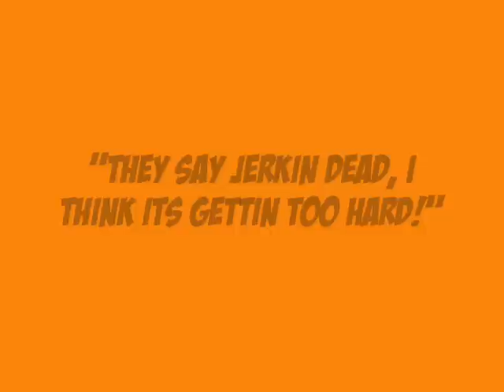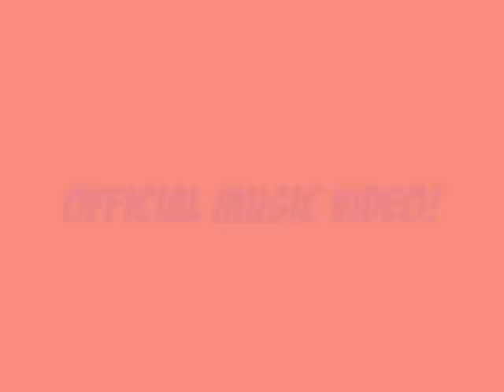"Skert & Jerk" (Jerkin song) - Lido Jimmy & Sk00L N3RD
NEW DANCE WE MADE UP !

MUSIC VIDEO Coming Soon - straiight outta Indiana "Skert & Jerk"

**We gonna need ALL Indy crews for this one (more info will be updated).**

-K.R.N.^^^